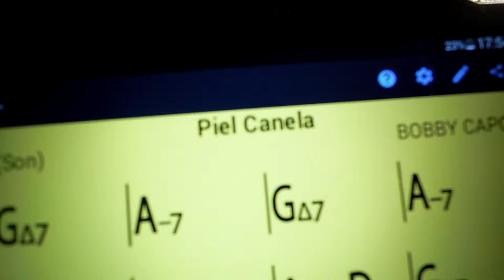Trombone Solo, Cristian Riquelme-Diaz Trombone Solo "Piel Canela", jazz swing